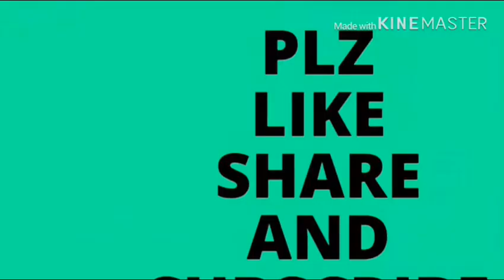How to disasemble gear box of maruti suzuki wagnor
गाड़ी का गेयर बॉक्स कितनी आसानी से खोल लिया ' गेयर बॉक्स की ओपन फ़िटिंग विडीओ . iti वाँले स्टूडेंट ज़रूर देखें